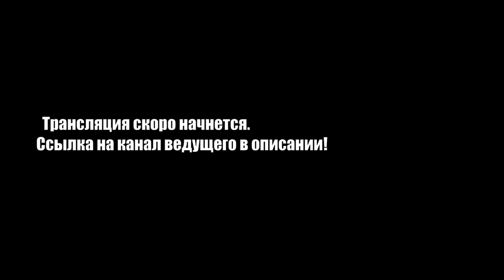Battlefield 4 [Ведущие:Дмитрий Семенов,Михаил Нарица]